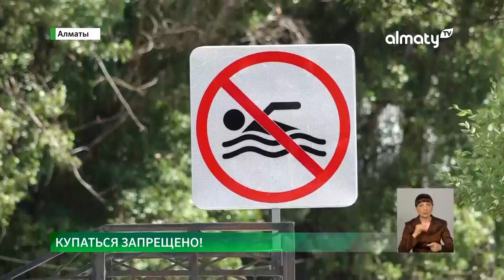Как обеспечивают безопасность граждан в купальный сезон